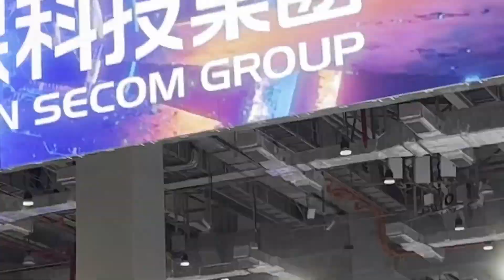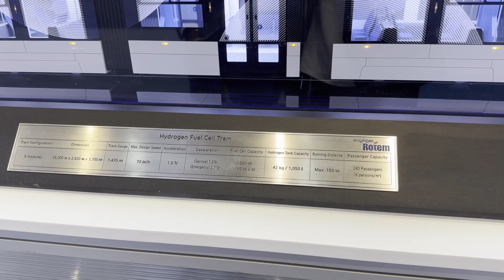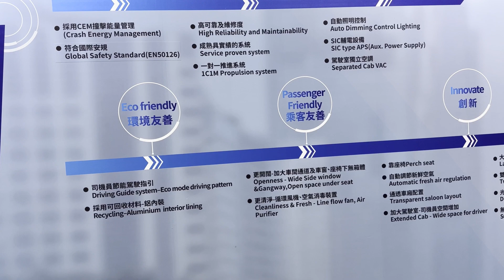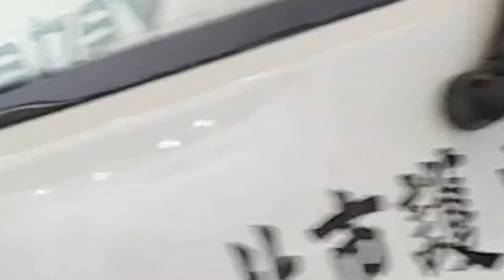Taiwan Tour🇹🇼-Futuristic country of Advanced innovations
Future Tech in Taiwan: A Glimpse from Kool Techiigirl's Expo Visit!
Get ready for a mind-blowing journey through the future of technology! Join me, Techiigirl, as I take you on a whirlwind tour of a major tech expo in Taiwan.

We'll be diving deep into the latest innovations, from mind-bending gadgets to groundbreaking software. Be prepared for:

Glimpses of the future: See what's on the horizon with cutting-edge tech that will change the way we live, work, and play.

Robots & AI: Witness the rise of the machines (don't worry, they're friendly... for now ).

Drones galore: Get a sneak peek at the hottest new drones taking help of AI.

Insights & Interviews:  I'll be chatting with experts and industry representatives to get the inside scoop on these incredible technologies.
So buckle up, tech lovers! This is a trip to Taiwan's tech expo you won't want to miss.

things to do in taiwantaiwan chinataipei taiwanTechnology in taiwantaiwan taipeiTaiwan techtaiwan technologyExpo 2024Taiwan tech expoTaiwan expoTaiwan tourTaiwan tourism
Future techCreative technologyInnovationsHydrogen fuel cell trainChunghwa telecom
Taiwan futuristic cityTaiwan futuristic country